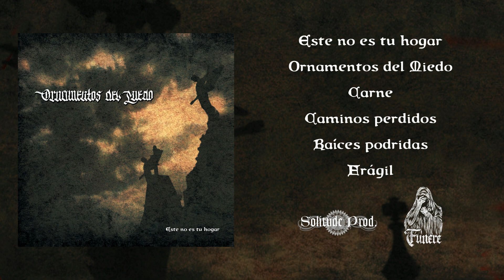Ornamentos del Miedo - Este no es tu hogar (2019) [Full Album]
01. Este No Es Tu Hogar 00:00
02. Ornamentos Del Miedo 10:51
03. Carne 21:17
04. Caminos Perdidos 31:58
05. Raíces Podridas 41:40
06. Frágil 49:51

Co-release of labels Funere (Armenia) and Solitude Productions (Russia) - debut album "Este no es tu hogar" of Spanish funeral doom metal project Ornamentos del Miedo is out on May 10, 2019!

Format: Jewel case CD, 500 copies

Catalog number: SP. 144-19 / FUNERE-03